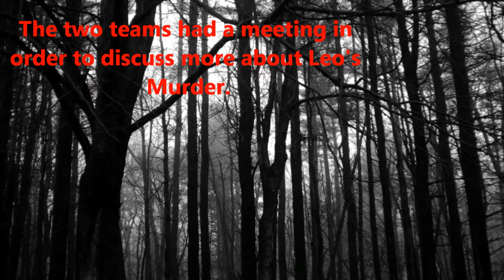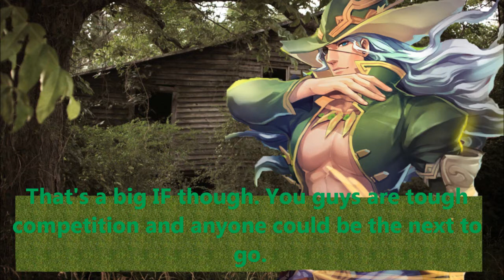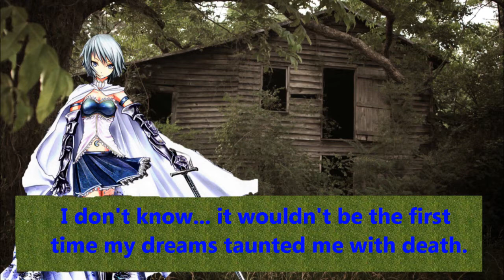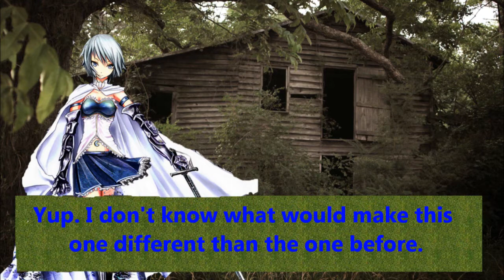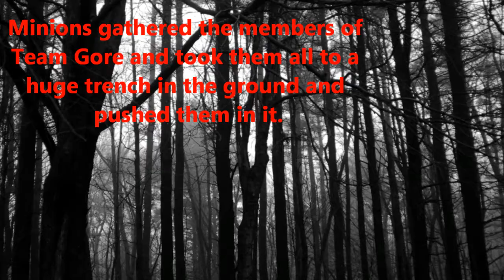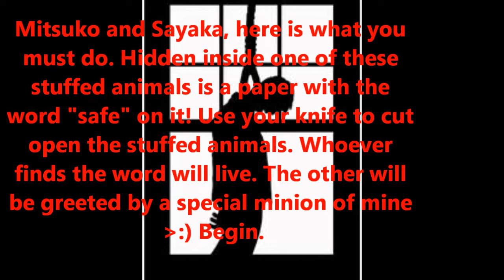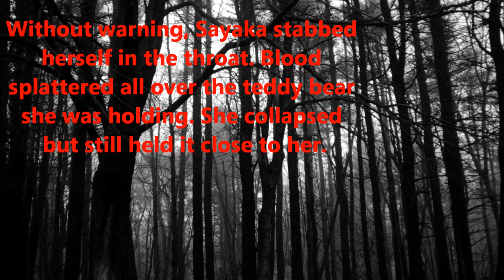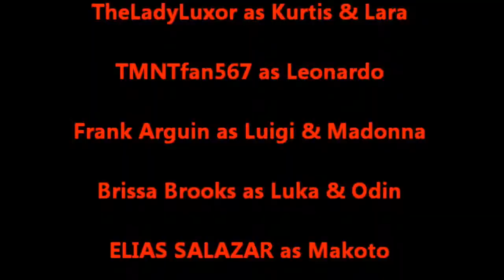The Fear Is Real Season Two Episode 7: Premonitions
This is probably the most depressing episode in the series. This episode focus' on Team Gore. Sayaka explains to Mitsuko weird dreams shes been having.

Still Alive
Odin (Brissa Brooks)
Mitsuko (ImperialDragon17)
Sayaka Miki (DerEchteHorst)
Kazemaru Ichirouta (DerEchteHorst)
Otoya (DazzlingAnime1)
Makoto Nanaya (Elias Salazar)
Luka (Brissa Brooks)

Deceased
8th-Misa Amane (LPSMuffinPaws)
9th- Leonardo (TMNTfan567)
10th- Madonna (Frank Arguin)
11th- Kurtis (TheLadyLuxor)
12th- Luigi (Frank Arguin)
13th- Lara Croft (TheLadyLuxor)